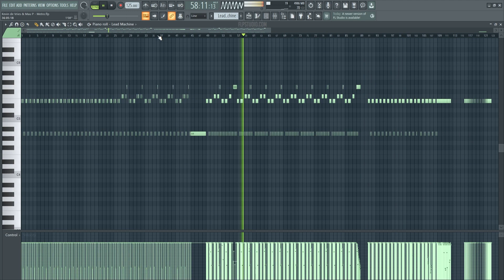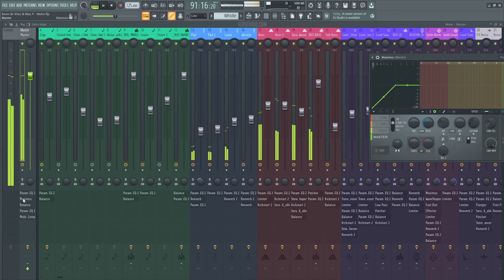Kevin de Vries & Mau P - Metro (FL Studio Remake)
⚙ Template Specifications ⚙

📌Software, DAW: FL Studio 20.8, or higher.
📌Song Key: A Maj
📌Time Length: 5:55